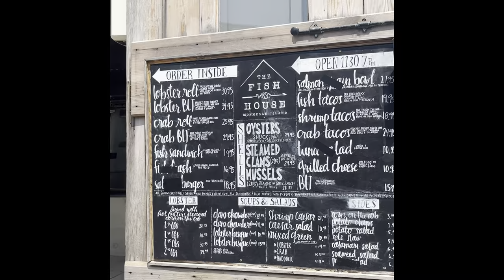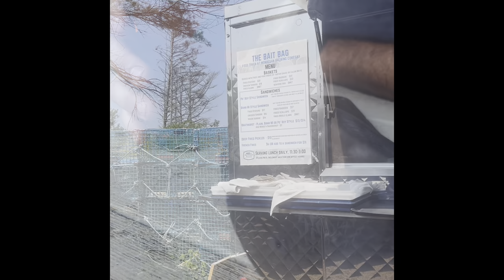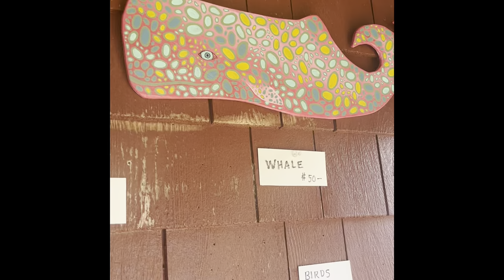This island in Maine is unreal. Monhegan Island is like a dream. Best hike in a long time!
This is the most amazing place.  SO RELAXING and LOVIN’ the island feel!
Join us as we explore a picturesque island off the coast of Maine!  From breathtaking ocean views atop rocky cliffs to scenic hiking trails, this adventure has it all. We also dive into the island’s vibrant art community and unwind at a cozy local brewery. Whether you're looking for outdoor thrills or cultural gems, this charming destination is worth the visit!  Watch until you hear the catamaran plans!
Highlights:

Beautiful coastal hike with panoramic ocean views
Exploring the island’s creative art scene 🎨
Relaxing with craft brews at a local brewery 🍺

00:00:00-1:19:00 Ferry ride to island
0:19:20- 2:33- arrived Monhegan, The Fish House, Beach, walk through town
2:33:01-2:35:04 Lobster Cove and Shipwreck\
3:35:05-5:20:29 Hiking cliffs and amazing ocean views
05:21:29- 7:33:00-Drone Action and more hiking
7:33:07- 10:36:10 Lighthouse, town, Monhegan Brewery Company, and art galleries
10:37:18-14:22 Ferry ride back, Port Clyde, catamaran plans